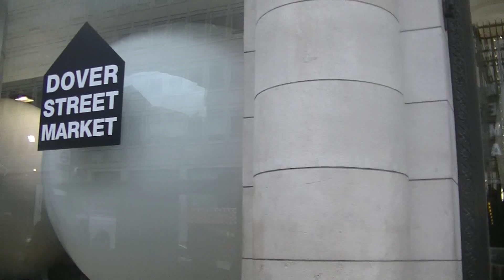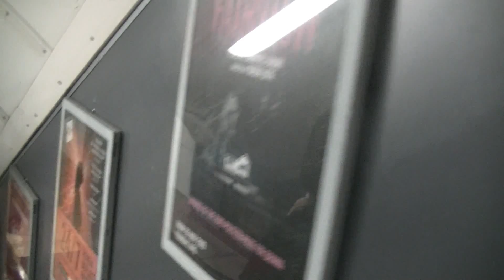2020 01 11 From Trafalger to Oxford Circus